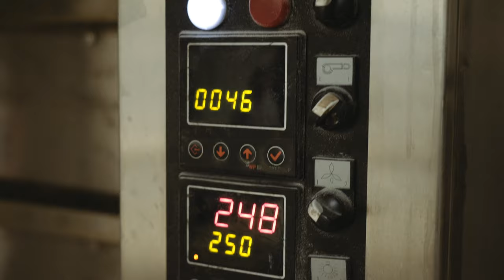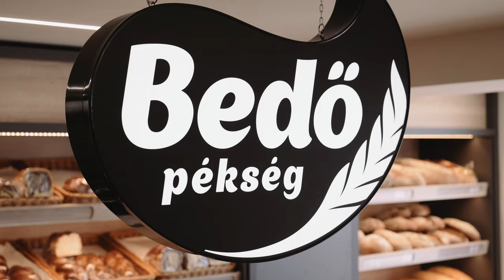Bedő Pékség Image film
A Bedő Pékség mindennapjait szeretnénk bemutatni ezzel a videóval.